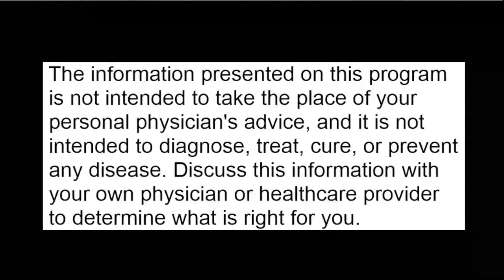Fat Fighting Foods